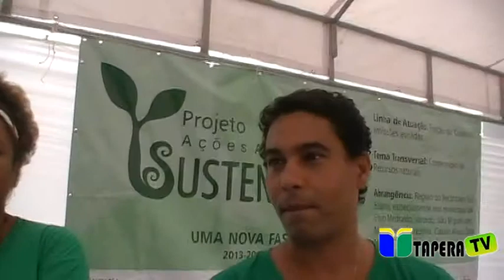Equipe do Projeto Gambá folou com a nossa equipe sobre o PAAS